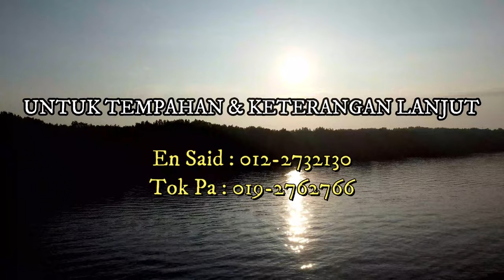MS Family Boat House | KETAM | UDANG LIPAN | BAGAN LALANG | MEI 2023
MS Family Boat House @ Sepang
Bagan Lalang terkenal dengan sektor pelancongan dan lokasi kaki pemancing. Bagi peminat rumah rakit, terdapat berpuluh rumah rakit disini. Salah satu adalah MS Family Boat House.
Para pemancing perlu menaiki boat dari Jeti Sirip Biru menuju ke MS Family Boat House yang mengambil masa antara 5 hinggan 10 minit.
Pihak Jeti Sirip Biru menyediakan parking kenderaan bagi para pemancing. Untuk UMPAN umpum2 dan udang hidup , boleh tempah dengan Pihak Jeti Sirip Biru atau beli di Pekan Sg. Pelek atau boleh bawa sendiri :)
Perjalanan dari Pekan Sg. Pelek ke Jeti Sirip Biru mengambil masa hampir 5 minit @ 5Km.

Untuk tempahan Boat House boleh rujuk didalam video no telefon.